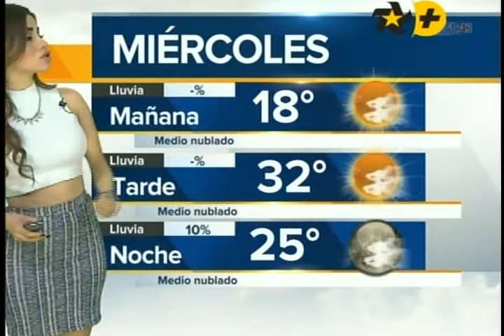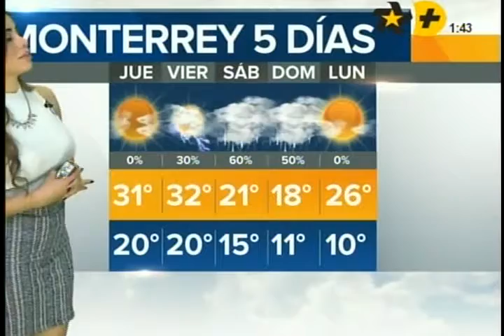Pamela Longoria 161